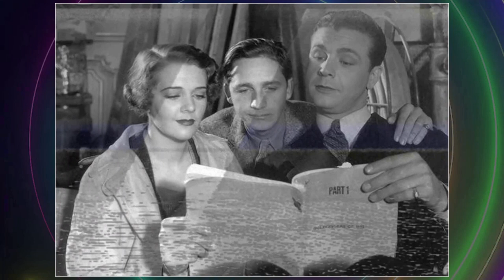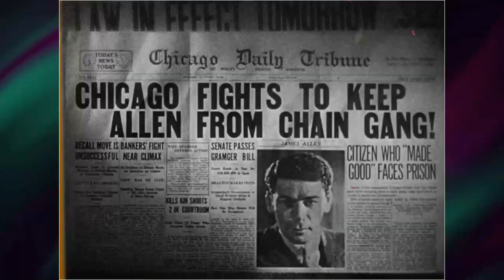I Am a Fugitive from a Chain Gang Movie - The Dark and Shocking Mess That Still Casts Shadows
Paul Muni as James Allen
Glenda Farrell as Marie
Helen Vinson as Helen
Noel Francis as Linda
Preston Foster as Pete
Allen Jenkins as Barney Sykes
Berton Churchill as The Judge
Edward Ellis as Bomber Wells
David Landau as The Warden
Hale Hamilton as Rev. Robert Allen
Sally Blane as Alice
Louise Carter as Mother Allen
Willard Robertson as Prison Board Chairman
Robert McWade as Attorney
Robert Warwick as Fuller
William Le Maire as A Texan
Erville Alderson as Police Chief
Irving Bacon as Bill - Barber
Reginald Barlow as Mr. Parker
James Bell as Red
Everett Brown as Sebastian T. Yale
Frederick Burton as Southern Prison Official
A.S. 'Pop' Byron as Cop in Barber Shop
Eddy Chandler as Job Foreman
Wallis Clark as Chicago Lawyer
G. Pat Collins as Wilson
George Cooper as Vaudevillian
Jack Curtis as Prison Guard
Douglass Dumbrille as District Attorney
J. Frank Glendon as Arresting Officer
Lew Kelly as Diner Cook
Jack La Rue as Ackerman
Edward LeSaint as Chamber of Commerce Chairman
Walter Long as Blacksmith
Jack Low as Big Prisoner
John Marston as Prison Commissioner
Charles McAvoy as Cop
Edward McNamara as Second Warden
Charles Middleton as Train Conductor
Dennis O'Keefe as Café Chateau Dancer
William Pawley as Doggy
Charles Sellon as Hot Dog Stand Owner
Allen D. Sewall as Train Station Guard
Lee Shumway as Arresting Officer
William H. Strauss as Pawnbroker
Sheila Terry as Allen's Secretary
Fred 'Snowflake' Toones as Marine on Ship
Jack Wise as Tailor
Harry Woods as Prison Guard
John Wray as Nordine